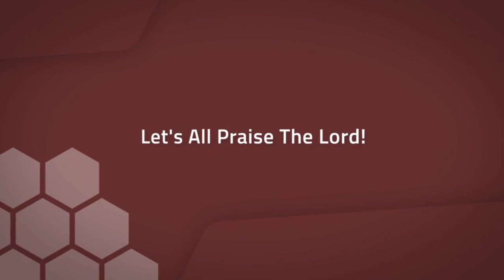Not Alone - Pastor Larry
Not Alone - Pastor Larry 5-12-24 PM